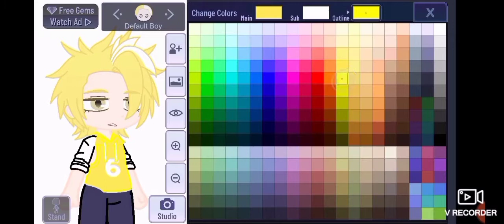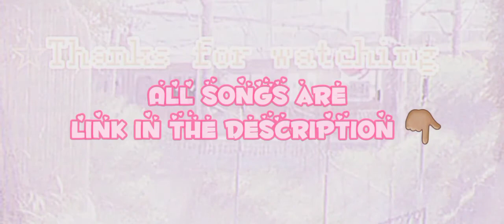Turning colors in too Ocs~ part 2